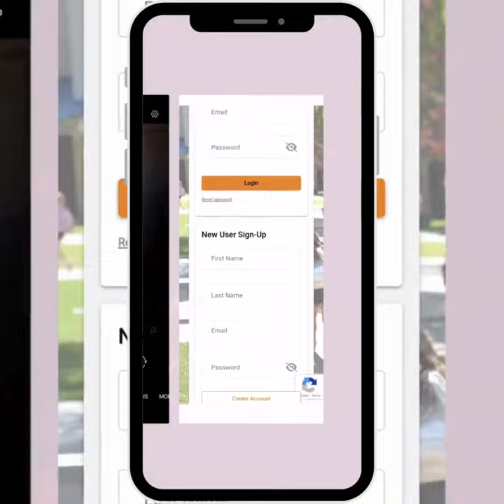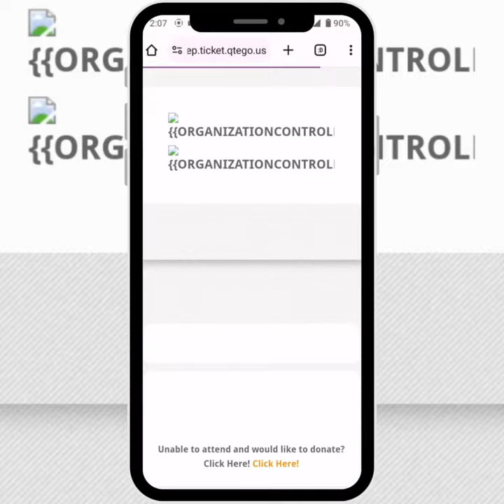LED Poster Demo - Sandia Preparatory School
🌟 Introducing the All-in-One HD LED Poster: Elevate Your Brand! 🌟

Are you ready to revolutionize your business communication? Look no further! Our cutting-edge All-in-One HD LED Poster is here to make a bold statement. Let's dive into the electrifying details:

🔥 Sleek Design, Stunning Display:
With its streamlined aesthetics and high-resolution brilliance, this LED poster is your canvas for captivating your audience. Whether it's your brand logo, promotional content, or event announcements, this display will turn heads in any setting!

🚀 High Integration, Low Hassle:
Say goodbye to clutter! Our integrated design eliminates the need for external devices. Plus, the feather-light build ensures a slim and elegant appearance. It's like having a masterpiece on your wall!

🌈 HD Display Magic:
Pixel perfection matters. Our pixel-to-pixel calibration guarantees uniform brightness and chroma. And guess what? Nanosecond-level display tech ensures dynamic images that pop! 🌟

🔗 Linking Made Easy:
Set up your display swiftly using mobile tablets or PCs. The intelligent remote control and large-scale cluster deployment? They're your backstage crew, making operation a breeze.

📱 Phone-Controlled Awesomeness:
Imagine managing content, adjusting brightness, and sending info—all from your mobile device! Our Phone Control LED Poster lets you be the maestro of your visual symphony.

🏗️ Ready-to-Go Structure:
No fuss, no hassle. The All-in-One HD LED Poster ships as a whole unit. Assemble the simple modules, plug it in, and voilà! The wheel base adds mobility—take your message wherever you go.

🔗 Unleash the Power of Multi-Units:
Connect up to 6 screens seamlessly. Whether it's a grand event or a multi-location campaign, this poster's got your back.

🌐 Versatility at Its Best:
Choose your installation mode—foot mounting, hanging, or wall-mounting. Our straightforward process adapts to various applications and scenarios. Flexibility, thy name is LED Poster!

🌟 Certified Excellence:
Rest assured, our product complies with CCC, CE, FCC, and ETL certifications. Plus, we meet the national RoHS requirements. Quality? Check!

Get ready to dazzle, inspire, and leave a lasting impression. The All-in-One HD LED Poster awaits—your brand's spotlight is waiting! 🌠